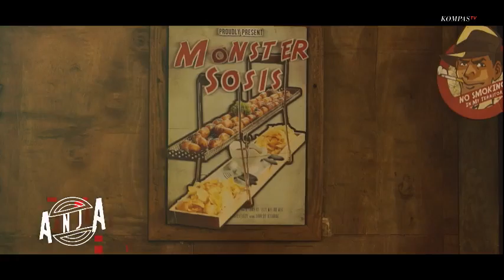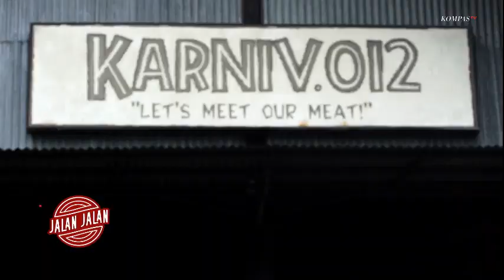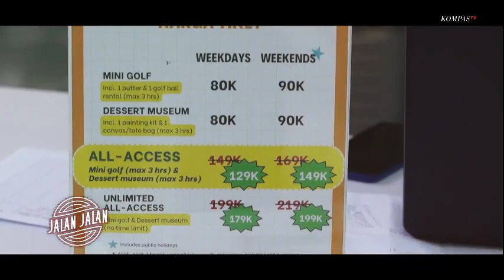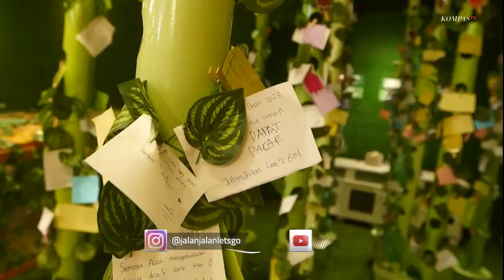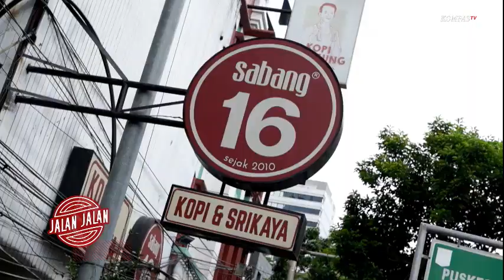Wisata Urban di Jakarta, Tempat Hits di Thamrin hingga Gambiur | JALAN JALAN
KOMPASTV - Wisata kota seru! Minggu ini  Steffy dan Marcell Pungky mau explore ragam wisata di Jakarta & sekitarnya.

Baca Juga Rekomendasi Watersport dan Seafood Enak di Anyer | JALAN JALAN di

Perjalanan kita mulai dari makan daging di karnivor bekasi, selesai makan tak lupa, kita mampir ke sebuah tempat unik untuk main mini golf di Holeo Golf & Museum,

Nggak jauh dari Holeo yang letaknya di Gambir, kami langsung meluncur menikmati kuliner khas indonesia di Sabang 16 yang udah melegenda banget di kawasan Thamrin.

Baca Juga Indahnya Pantai Pandan, Ada Suasana Bali di Pandeglang | JALAN JALAN di

Setelah itu tim Jalan Jalan langsung melipir dan berakhir dengan kegiatan olahraga di Taman Menteng.

Wah seru banget bukan?

Saksikan Jalan Jalan "Hunting Wisata Urban di sekeliling Jakarta", Minggu 21 Mei 2023 hanya di Kompastv.